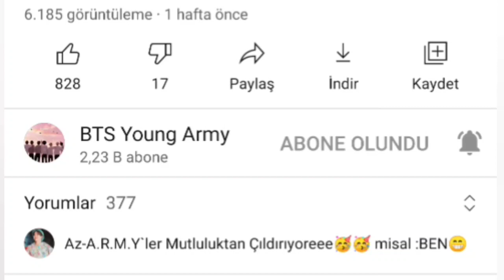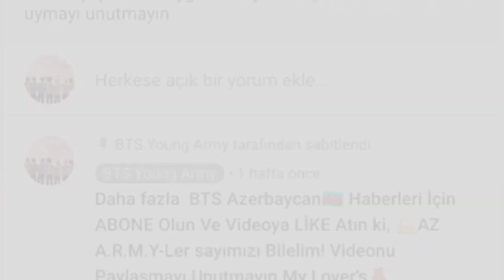STRAY KIDS 2021 İÇİN PLANLARI AÇIKLANDI! İŞ BİRLİĞİ YAPILACAK!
STRAY KIDS 2021 için planlarını açıkladı

📢K-POP Haber Kanalları Arasında İlk ORTAK VİDEO YAPAN, Ve İlk ORTAK VİDEO FİKRİNİ ÇIKARAN KANALIM!🏓
🦓Sende Benimle Ortak Video Yapmak İstiyorsan sa,🧤Bana Aşağıdakı Sosyal Paylaşım Sitelerinden Ve Meil Hesabımdan🏐 Yaz!

✂️PİNTEREST'DEN DE TEKLİFLERİNİZİ BİLDİRE BİLİRSİNİZ:
BTS Young Army Pinterest Hesabım'ın İsmi.

Fandom İsmimiz: My Lover's🧸
Takma İsmim: Shokky🍪 (gerçek ismim degil'dir!)

Yorumlara btsyoungarmy Yazınız